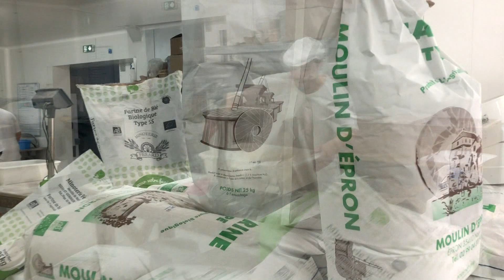法国行：带你去法国面包厂亲眼看手工面包制作 | 唐韵美食vlog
这期vlog 带您亲眼看百年传统的法式面包制作实录，亲自动手参与和面（酸面团也是承传了百年以上），
品尝刚出炉的法国面包， 亲身感受传统工艺的魅力——看看他们手工揉面的气势，面团大的超出你的想象。对法国旅游、文化、美食、面包感兴趣的朋友别错过本期实录。

法国面包 法式面包# 法国行